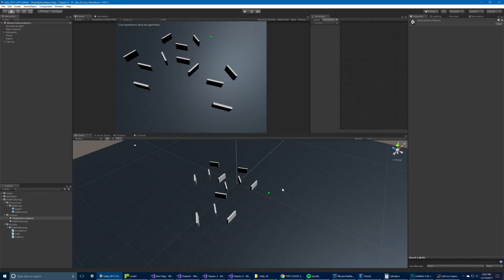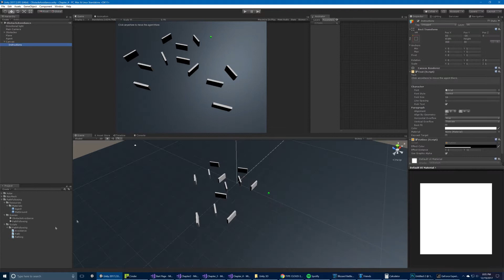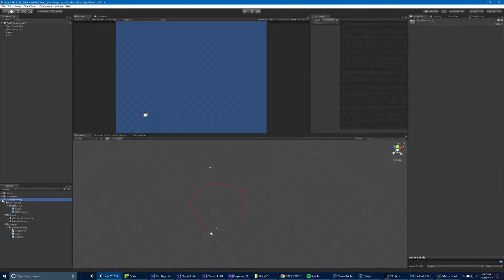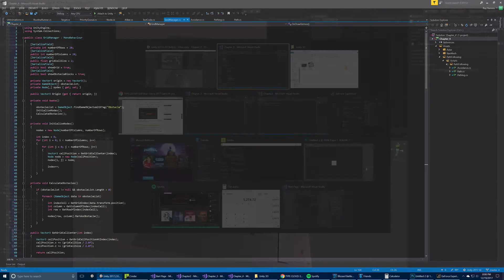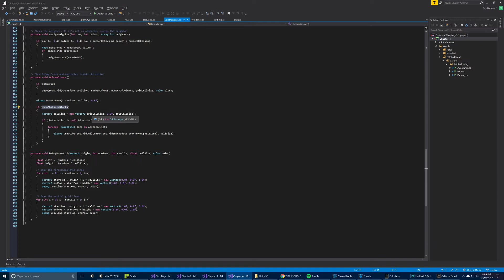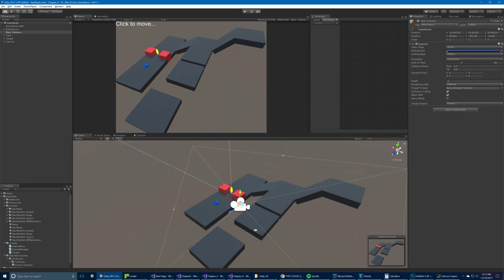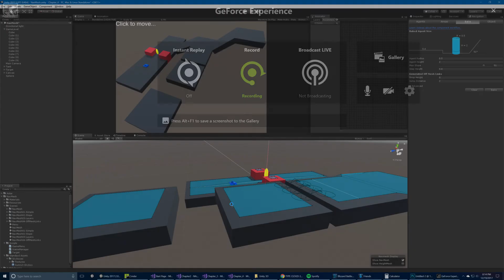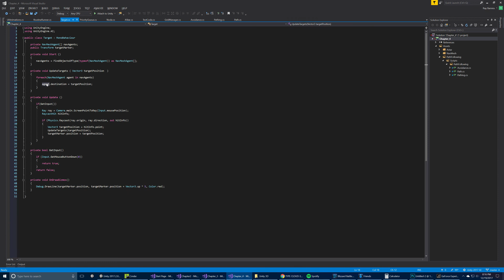Unity 2017 Game AI Programming, 3rd Edition | 4. Finding Your Way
This is a Unity programming tutorial that runs alongside Chapter 4 of Unity 2017 Game AI Programming, 3rd Edition.

Video Creator: Ray Barrera